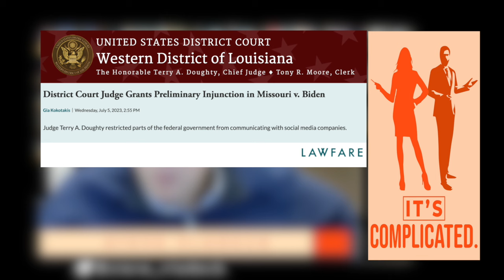It's Complicated Episode 55 - Scotus Operandi Renato Mariotti and Asha Rangappa - Law -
This week, Supreme Court expert Steve Vladeck joins Asha to discuss Jack Smith’s attempt to bypass the DC Circuit; Colorado’s 14th Amendment case; and how the next SCOTUS term might shape up. Renato is on vacation.

We’d like to thank Noom for their support. Sign up for your trial today at Noom.com. And check out Noom's first-ever cookbook, The Noom Kitchen, for 100 healthy and delicious recipes to promote better living. Available for pre-sale wherever books are sold.

Follow Steve Vladeck
Steve Vladeck